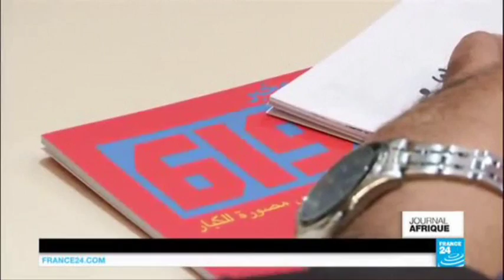15125 Kunst France 24 Abus sexuels en Centrafrique ׃ 120 Casques bleus du Congo Brazzaville vont